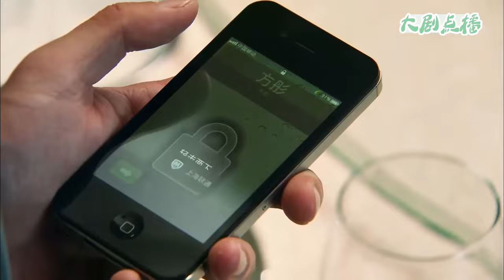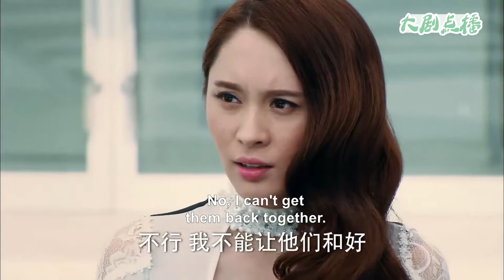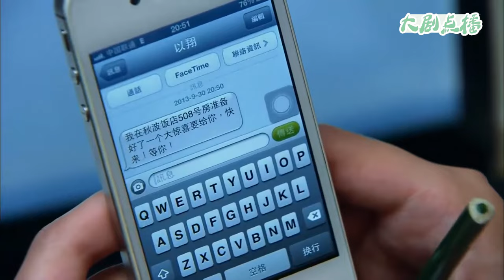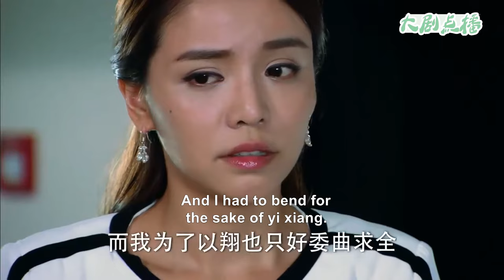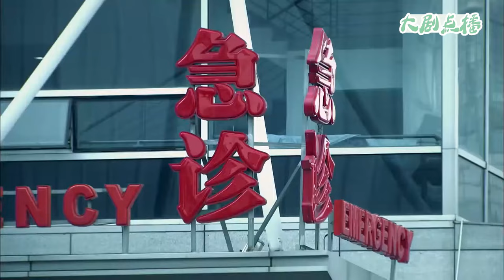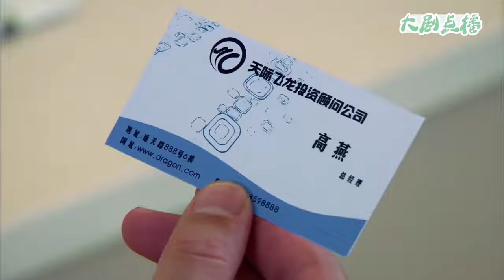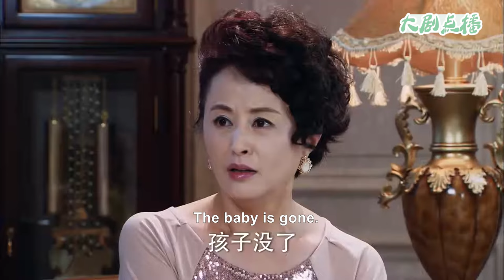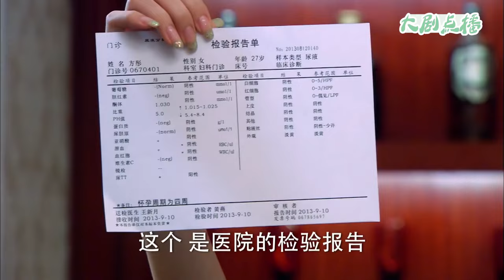【Full Movie】 出軌戰丈夫丟下妻子陪小三產檢，哪料下秒腸子悔青！